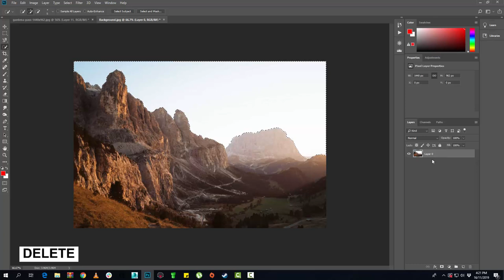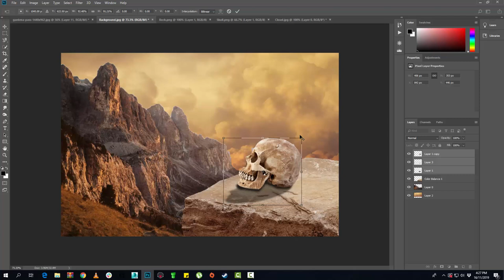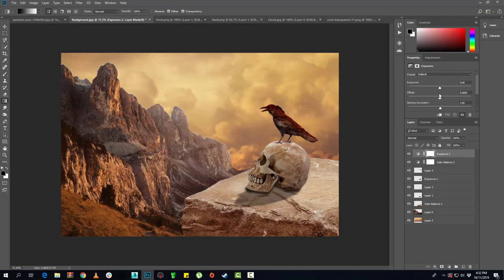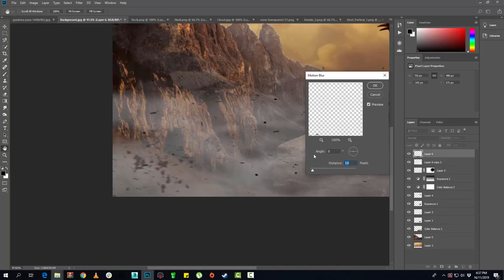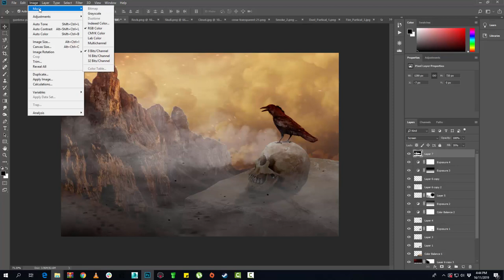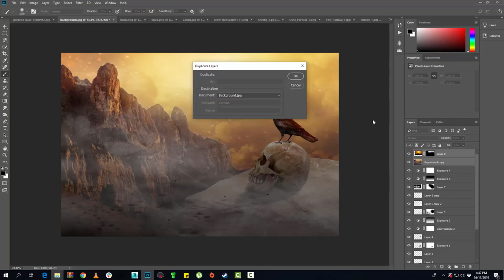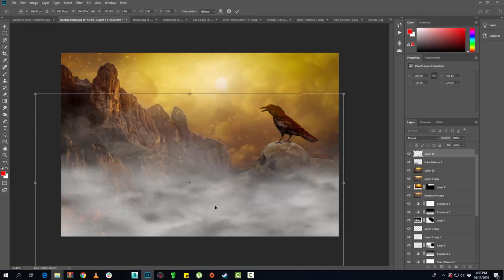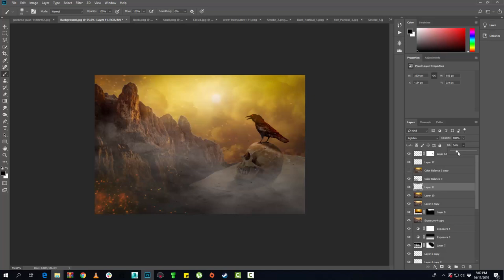Photoshop Tutorial ! The Raven ! Photoshop manipulation tutorial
photoshop tutorial
photoshop effects
photoshop manipulation
photoshop online
photoshop elements
hotoshop tutorial background design
photoshop tutorial for beginners bangla
photoshop tutorials
photoshop tutorial pdf
photoshop tutorial business card
photoshop tutorial dispersion effectphotoshop tutorial disintegration effect
photoshop tutorial erase background
photoshop tutorial for architecture students
photoshop tutorial how to change background
photoshop tutorial how to retouch skin flawlessly with frequency separation
photoshop tutorial how to make caricature from a photo
photoshop tutorial artwork
photoshop tutorial blur background
photoshop tutorial drawing cartoons
photoshop tutorial expert
photoshop tutorial android
photoshop tutorial artwork